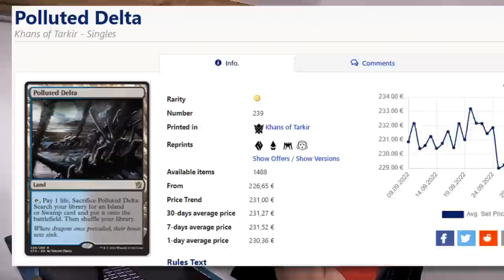Modern Horizons is Banned! | Gruul Eldrazi vs Esper Mentor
No More Modern Horizons in Modern! We asked you for your best decklists that contain zero Modern Horizons cards and picked the two most exciting. You want to see what modern would be like in an alternate timeline? We have you covered!